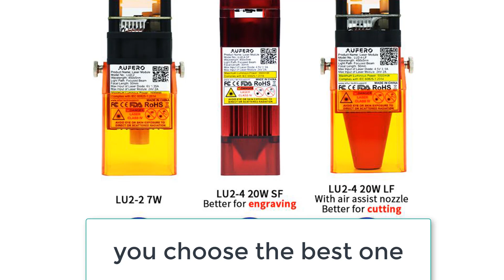Best Laser Engraver | Ortur Laser Master 2 PRO S2 Laser Engraver Machine Review in 2024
Best Laser Engraver | Ortur Laser Master 2 PRO S2 Laser Engraver Machine

1. Ortur Laser Master 2 PRO S2 Laser Machine Diode Head Metal Marking Printer Engraver with Rotary Roller for Wood Plastic Cutting